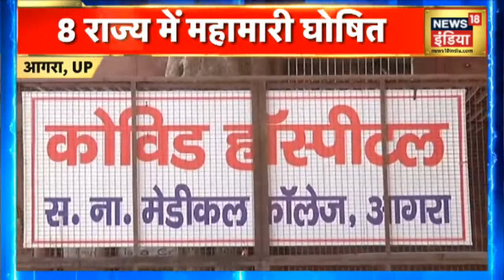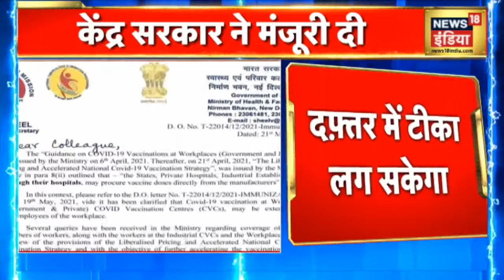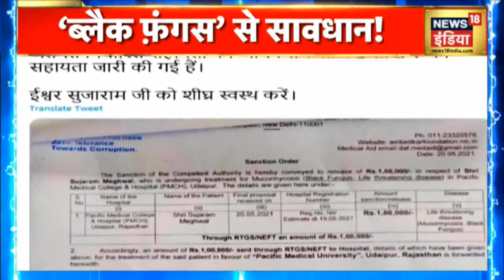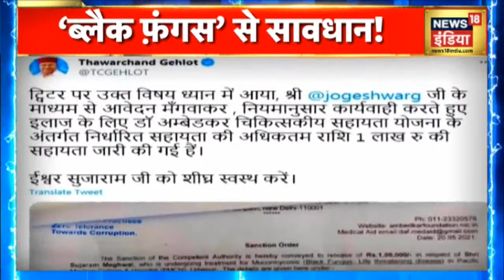Morning News: Aaj Ki Taja Khabar | 23 May 2021 | Top Headlines | News18 India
0:20 Chhattisgarh के सूरजपुर से दो अधिकारीयों के वीडियो वायरल हुए हैं. दोनों अधिकारी  बदसलूकी करते नज़र आये हैं, डीएम Ranbeer Sharma और SDM प्रकाश सिंह की बदसलूकी का वीडियो सामने आया है. डीएम ने दवा लेने पहुंचे लड़के की को थप्पड़ मारा और उसका फ़ोन तोड़ दिया साथ ही पुलिस ने लड़के की डंडे से भी पिटाई की. वहीँ SDM ने नियम तोड़ने वाले लोगों को थप्पड़ मारा और फिर डंडों से पिटाई लगवाई।
0:49 सूरजपुर के डीएम पर लोगों से बदसलूकी का आरोप लगा है. खबर है कि लड़का दवाई का परचा लेकर बाहर निकला था इसी बीच डीएम सडकों पर lockdown का मुआयना करने निकले और भीड़ को देख कर आपा खो बैठे।
6:05 Chhattisgarh के सूरजपुर में डीएम की बदसलूकी की खबर तेज़ी से फैलने के बाद वहां के मंत्री TS Singh Dev ने इस बर्ताव को शर्मनाक बताया है साथ ही ये आश्वासन भी दिया है कि मामले को लेकर मुख्या सचिव से बात की जाएगी।